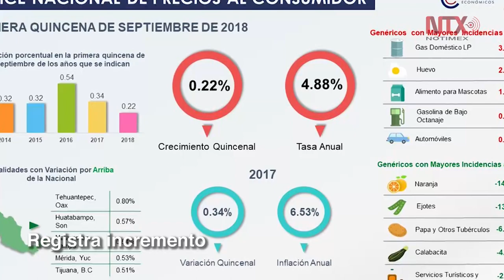Corte Informativo 25-09-18